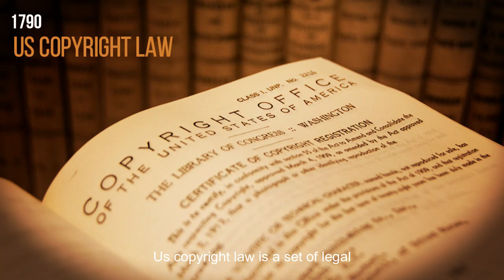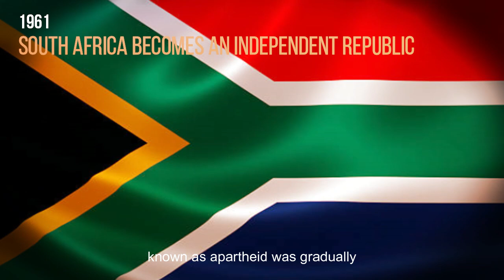what happened today in history - 31 May | what happened today in the world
Welcome to "Today in History," where we explore the significant events that shaped the world on May 31st. Join us as we take a captivating journey back in time and uncover the noteworthy occurrences that occurred on this day. From groundbreaking discoveries to momentous milestones, get ready to delve into the past and broaden your historical knowledge.

In today's episode, we highlight several remarkable events from various years that have left an indelible mark on our collective history. On May 31st, we commemorate significant moments in the realms of science, culture, and beyond. Let's dive into the intriguing events that unfolded on this day.

todays events includes :
1790 -The United States established copyrigh tlaw.
1819 - American poet, essayist, and journalist Walt Whitman was born
1889 - flood ravaged Johnstown, Pennsylvania
1902 - Peace of Vereeniging.
1916 - Battle of Jutland
1921 -Tulsa Race Massacre
1977 - The Trans-Alaska Pipeline
2009 - Millvina Dean, the last known person of Titanic